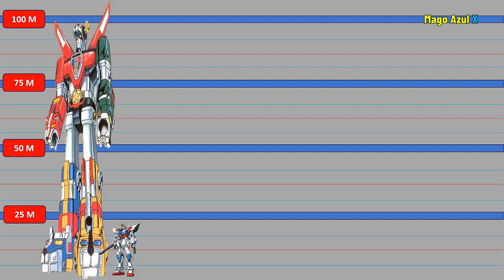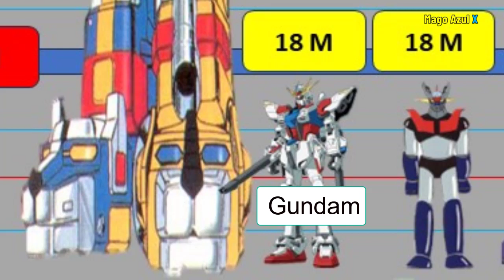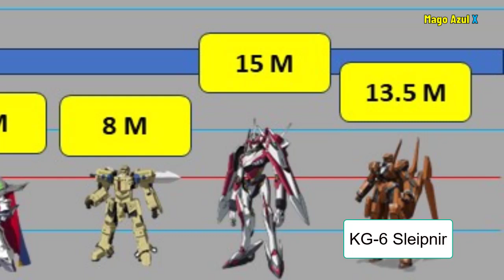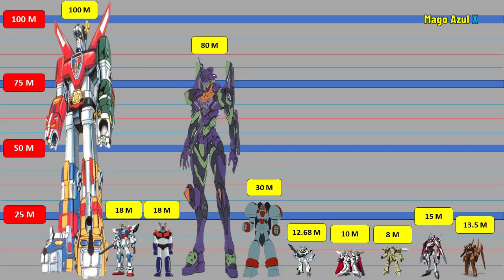Altura Mechas Anime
Te comparto la altura de algunos robots famosos